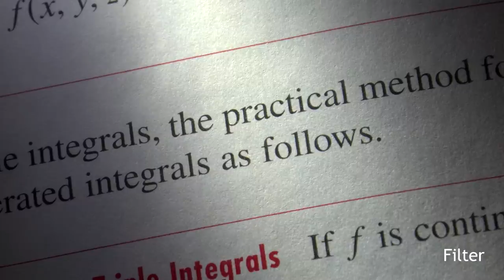Neewer Variable ND Filter Review